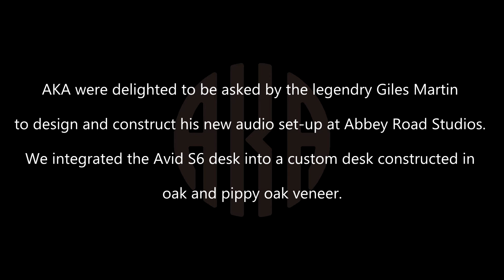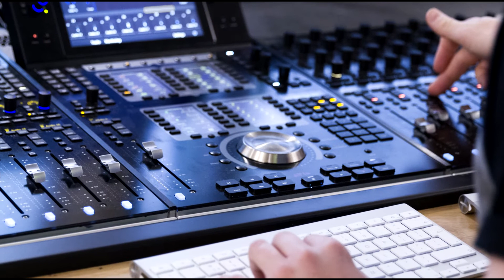Custom built composing desk for Giles Martin installation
Here's a time lapse video of the studio furniture installation for Giles Martin's new composing desk